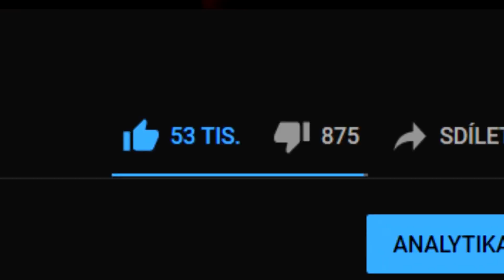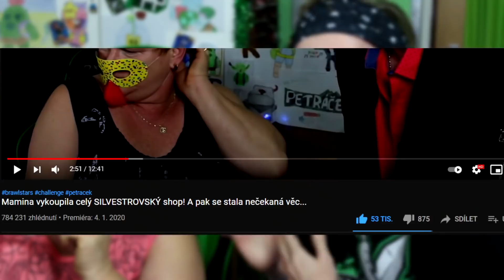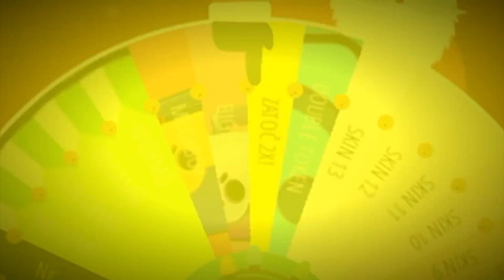Mamina je OPĚT V SHOPU! Ale ne v mém... SILVESTR Speciál!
↓VÍCE INFO DOLE↓
►MÁM VÍC NEŽ YOUTUBE!◄
● Můj druhý kanál:
►PÍSNĚ VE VIDEU◄
● [IntroSong] - Aero Chord feat. DDARK - Shootin Stars
● [OutroSong] - Ricardo - Metal remix
○ Když mě podpoříš, tak si uvědomím, že mi to dává energii do
   dalšího videa :)